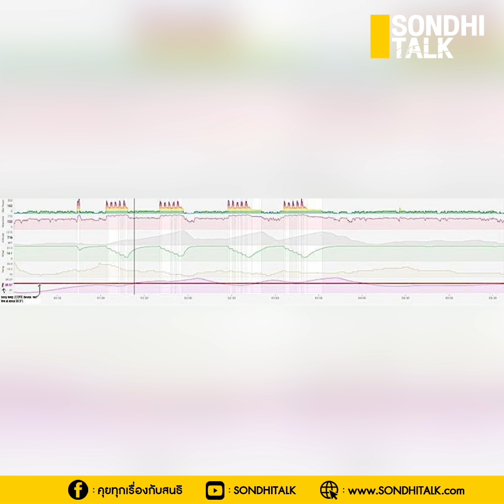เหรียญทอง ช็อกโลก : Sondhitalk (ผู้เฒ่าเล่าเรื่อง) EP.96